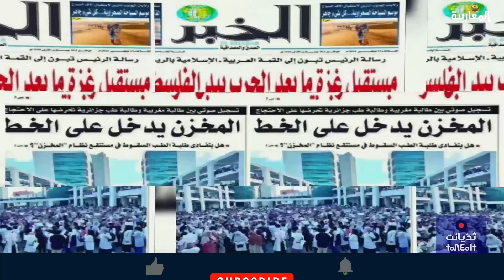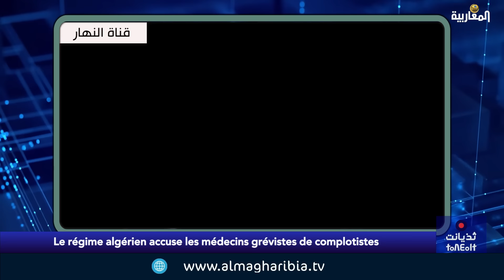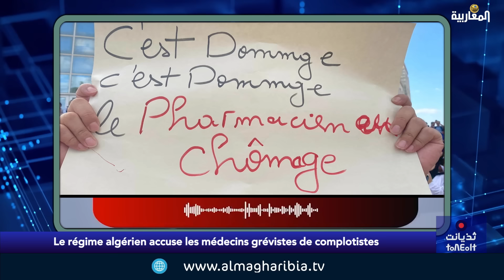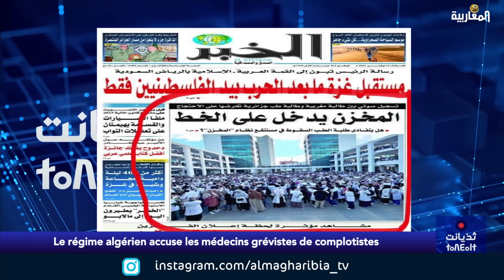Le régime accuse les médecins grévistes de "complotistes" !